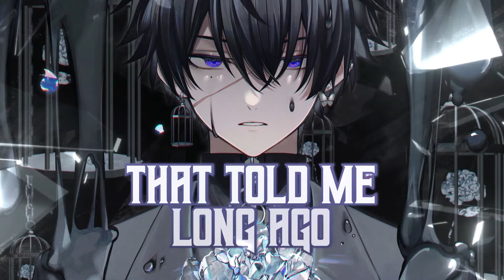「Nightcore」→ You Gotta Go!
♞⚏⚏⚏⚏⚏⚏⚏⚏   BE GUARDIAN  ⚏⚏⚏⚏⚏⚏⚏⚏♞
 ⚏⚏⚏⚏⚏⚏⚏ ⧐ SONG INFORMATION ⧏ ⚏⚏⚏⚏⚏⚏⚏
▹ Song ▸ YOU GOTTA GO!
▹ Artist(s) ▸ Feed Them Hope

by IYSK。/いよすけ。

★ and me!